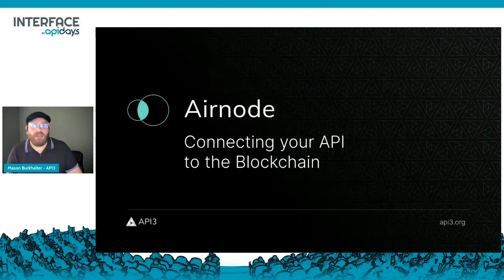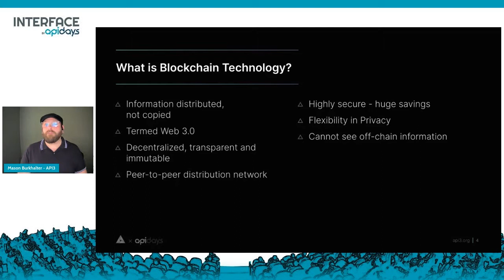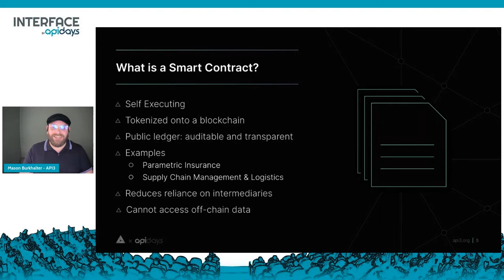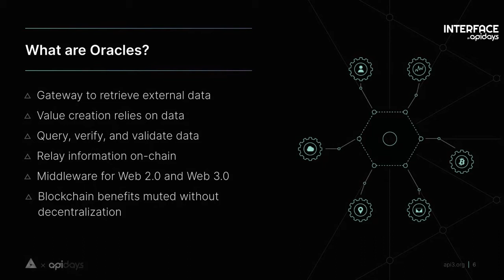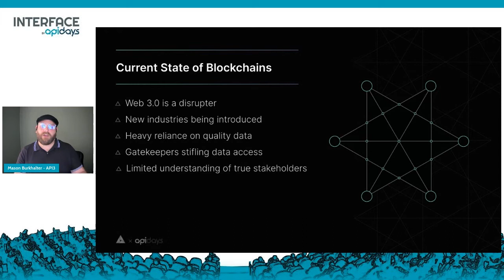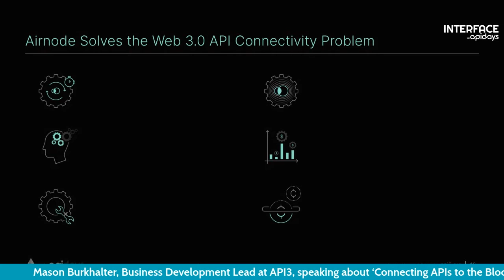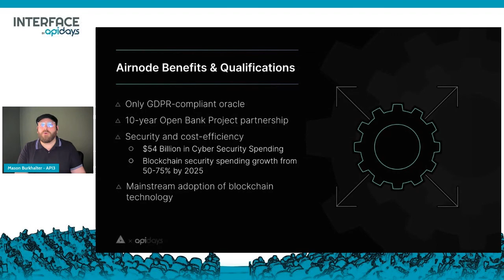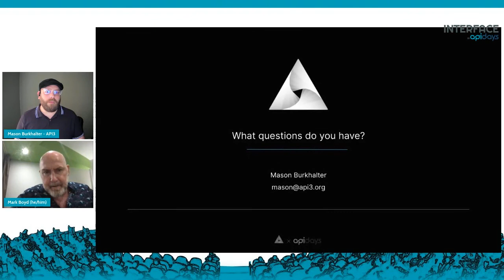Apidays LIVE interface 2021 - Connecting APIs to the Blockchain By Mason Burkhalter,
Connecting APIs to the Blockchain
Mason Burkhalter, Business Development Lead at API3